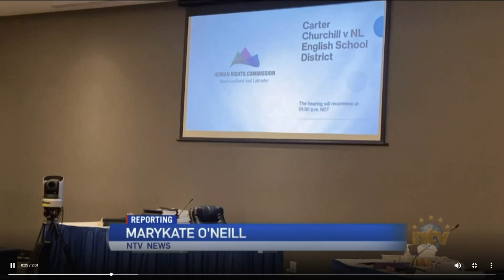Sept 9, 2022 NTV Evening News Recap Carter Churchill Human Rights Hearing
NTV MaryKate O'Neil recaps the Human Rights Board of Inquiry Hearing on the final day.